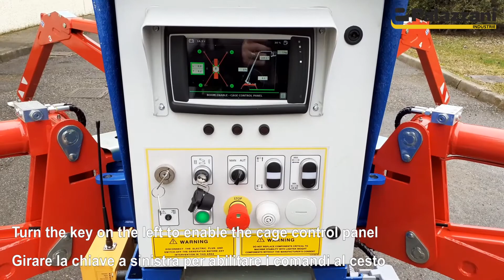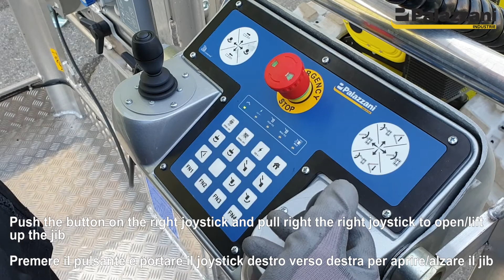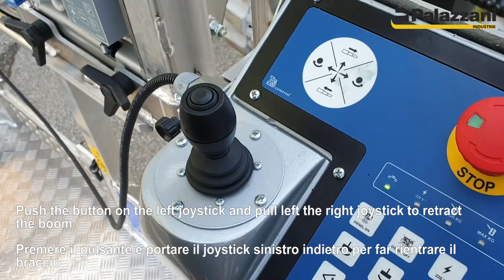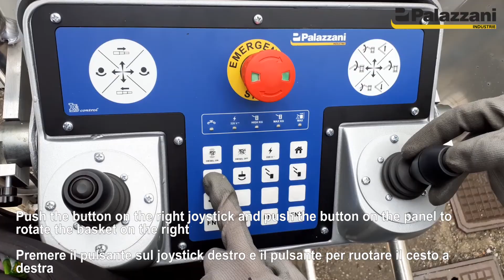7.work in the basket lavoro nel cesto